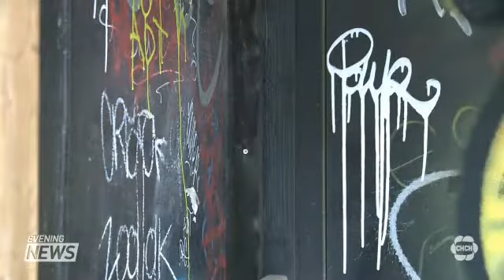Crime Stoppers - Graffiti